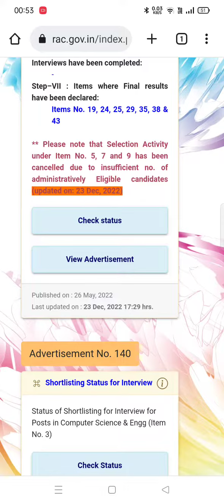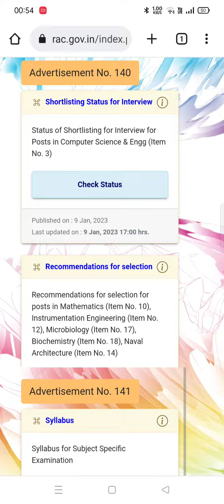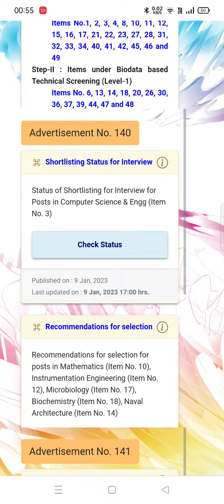DRDO 'Scientist-B' 2022 Written Exam Important Updates | Renu Sir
📣SCHOLARSHIP TEST 📣
✌🏻Register for ALL INDIA MOCK Scholarship Test-  *GATE EXAM ✌🏻
🎁🎖FREE 🎖🎁